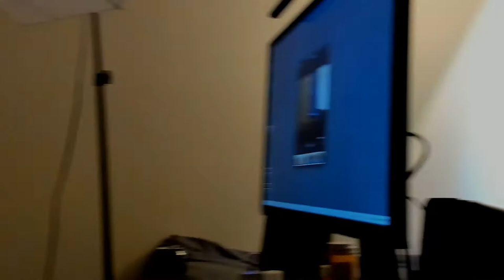Inside video and walking outside video today - I get to pet a dog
The first part of the video, inside, the camera was a Logitech Brio USB camera and the second part of the video the camera was a Panasonic G7.

Google - Pixel 3a XL

Logitech BRIO
Panasonic Lumix G7 Camera

Mystery Snail
Pleco Tropical Fish

Use Link Above for $15.00  Off The  Plan.